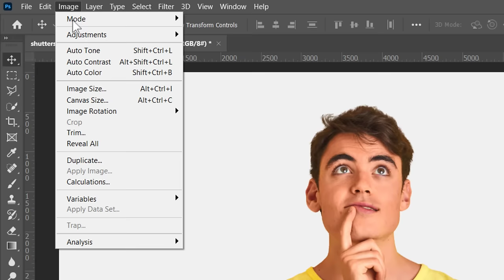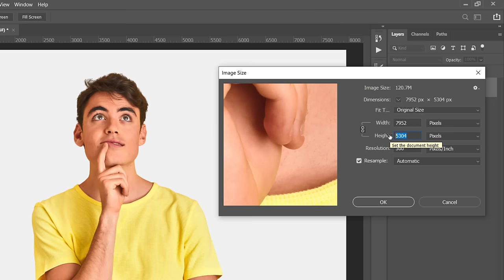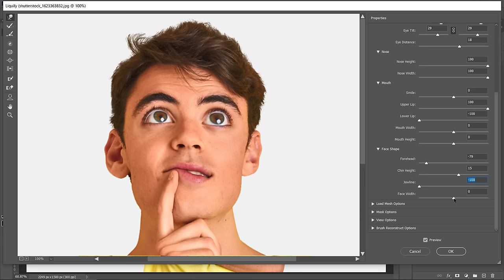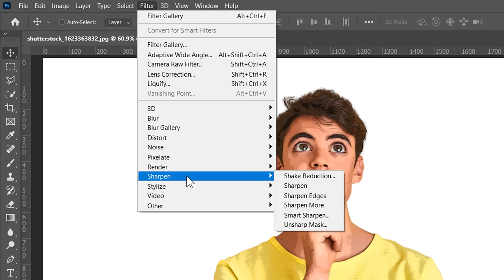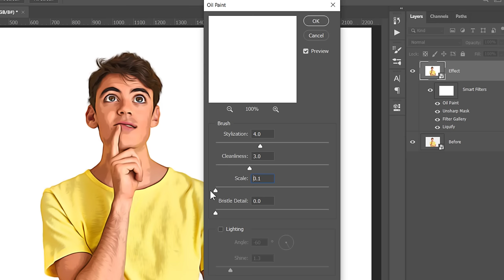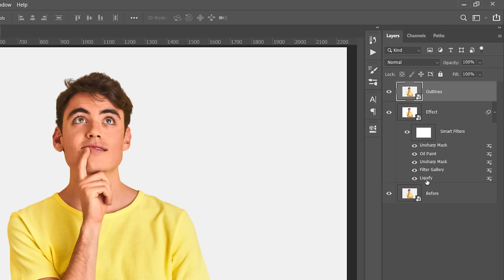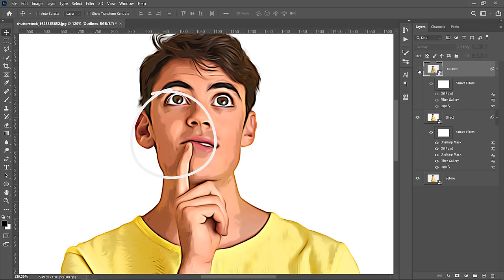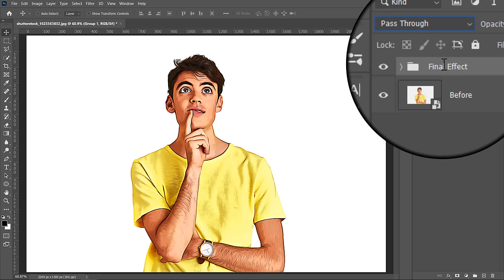Turn Photo to Cartoon Effect (Cartoonize Yourself) - Photoshop Tutorial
Whether you want to turn photo to cartoon effect or want to cartoonize yourself in Photoshop, this "photo to cartoon" Photoshop tutorial is absolutely made for you!
Through this tutorial, You can learn how to cartoonize yourself or cartoonize any photo By using the combination of the new liquify filter, oil paint, and filter gallery.
After finishing this tutorial you can turn almost any image into a cartoon effect with a couple clicks, as this tutorial is based on smart objects and once you update a single layer all photo effects will be reapplied in no time! Cartoonize yourself now!